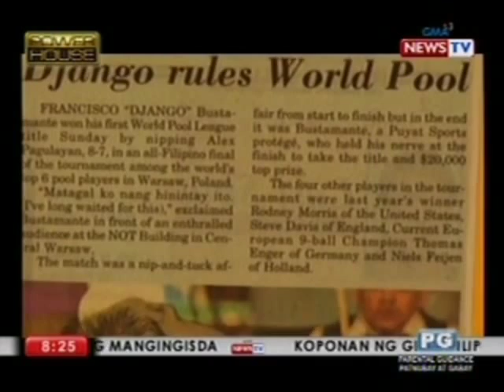Despite not finishing his education, Django Bustamante says kids must finish school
Despite not being able to finish schooling, international billiards champion Francisco "Django" Bustamante says that education is very important.